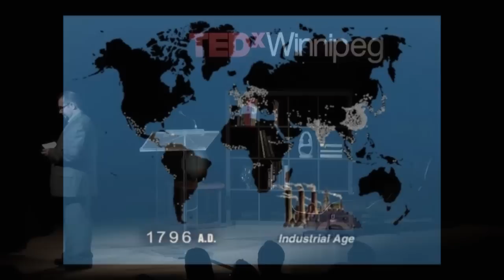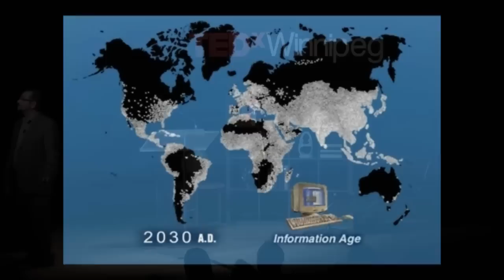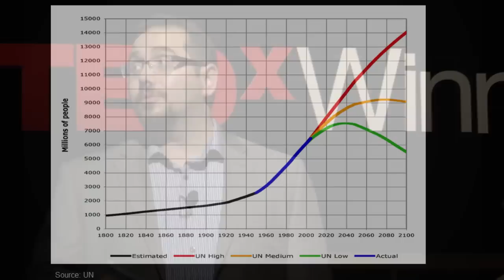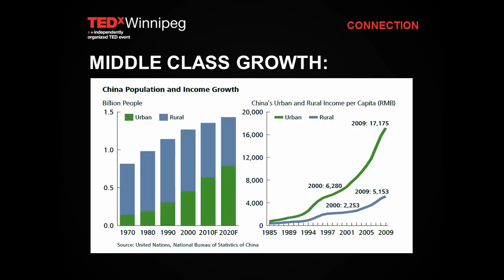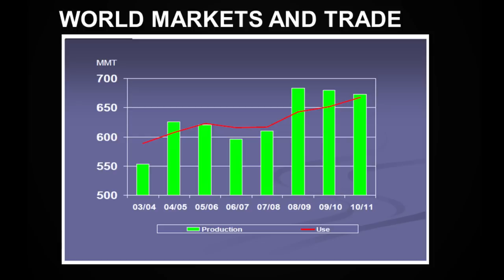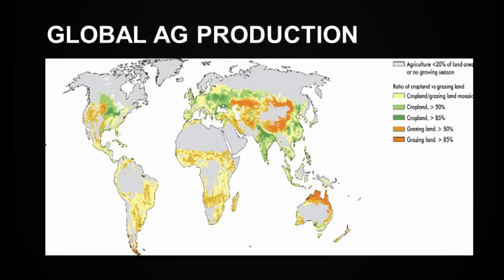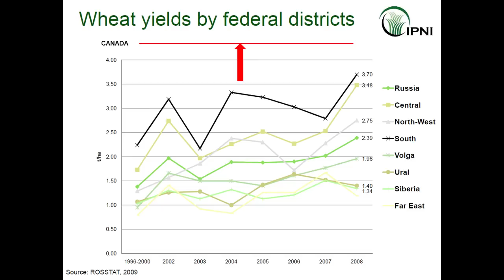How do we feed a growing world?: Wade Barnes at TEDxWinnipeg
Wade Barnes, CEO, Farmer's Edge

How Do We Feed a Growing World?

Our connection to the earth is changing. We need higher quality and a greater volume of food from the same amount of land. How do we make that happen?

Farmers Edge is leader in precision agriculture, which is about placing the right product in the right amount in the right place at the right time to maximize agricultural performance.